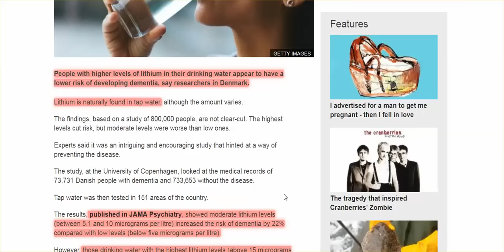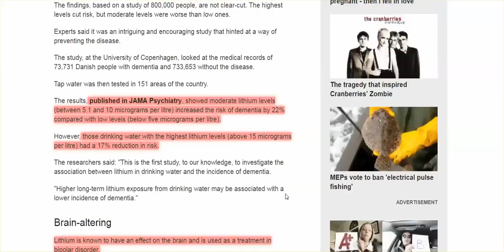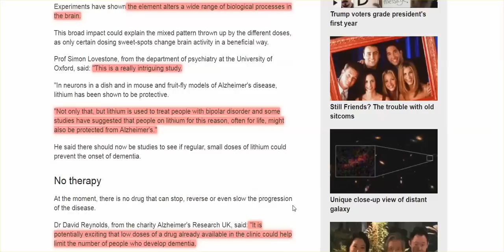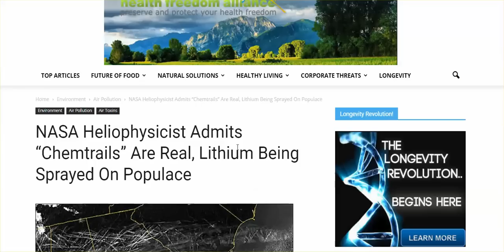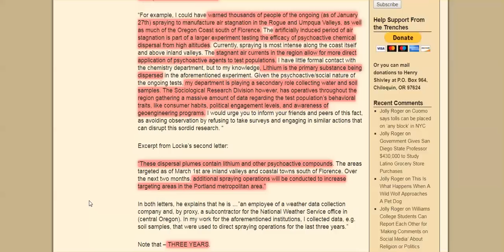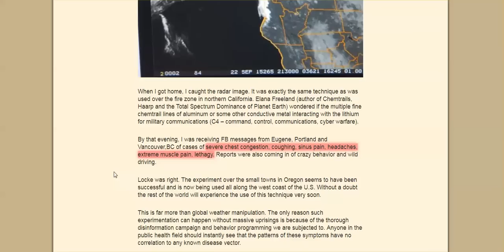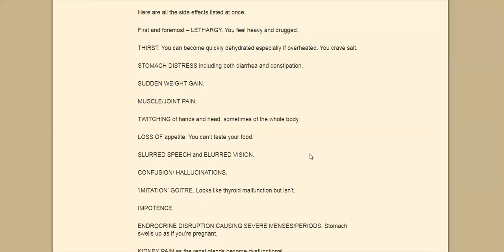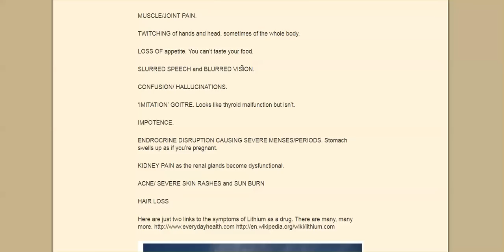Lithium In Tap Water, Lithium Chemtrail Spraying, Highly Flammable, Causes Many Symptoms